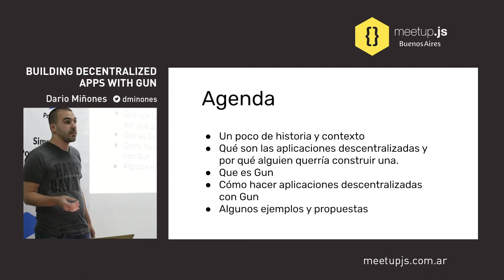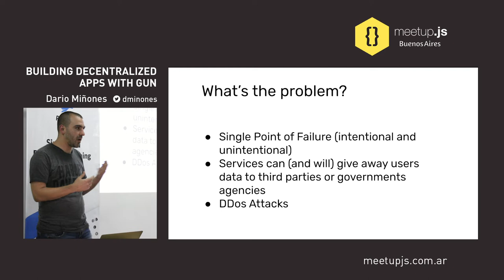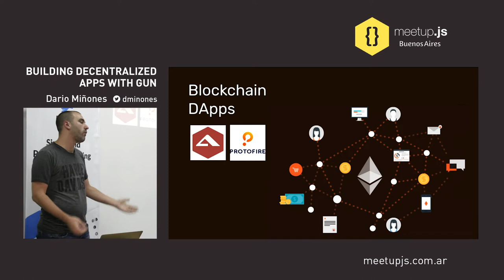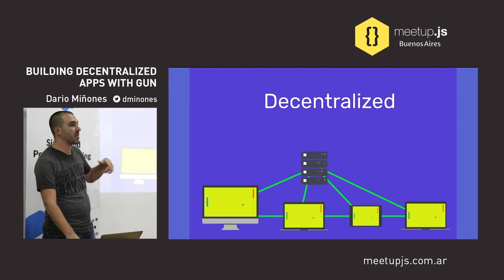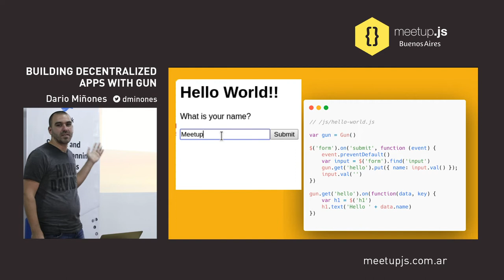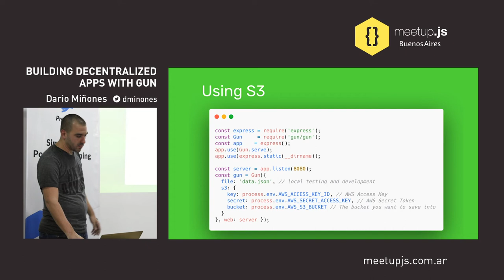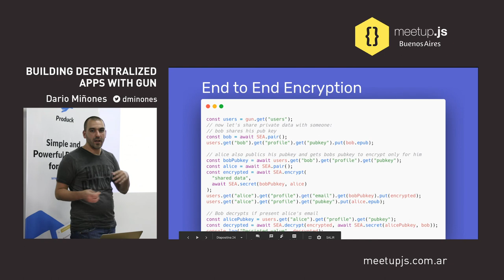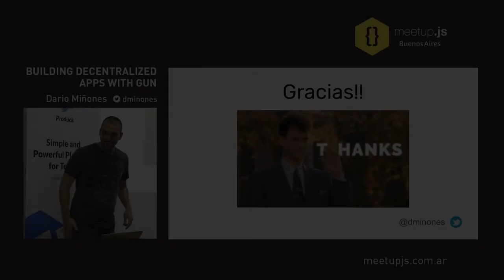Building decentralized apps with GUN - Dario Miñones